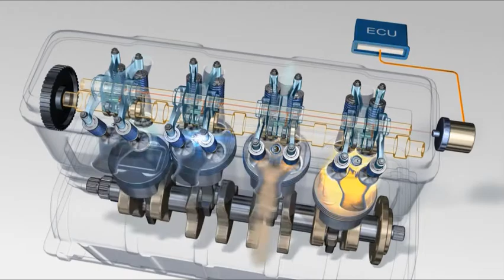Honda Fit 2015 detalhe do Ivetc parcialmente desligado